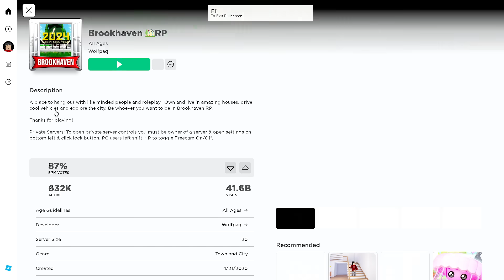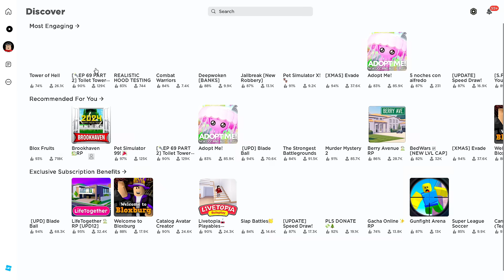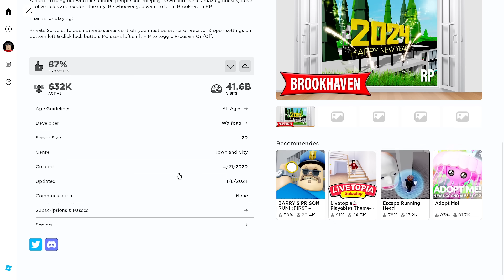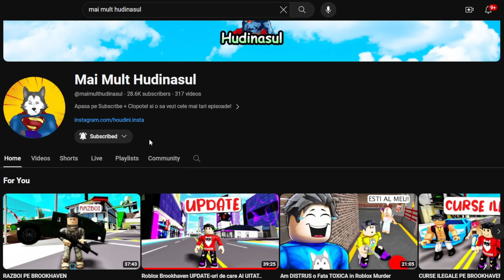MERITA sa JOCI Brookhaven in 2024..?